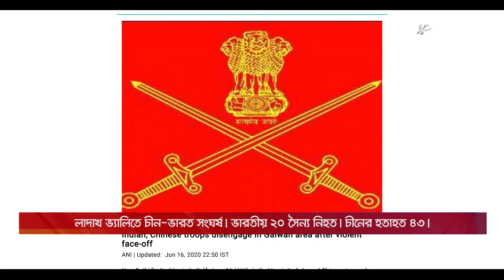লাদাখ ভ্যালিতে ভারতীয় ২০ ভারতীয় সৈন্য নিহত। India Solder Kild | RANG TV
লাদাখ ভ্যালিতে চীন-ভারত সংঘর্ষ। ২০ ভারতীয় সৈন্য নিহত। চীনের হতাহত ৪৩।